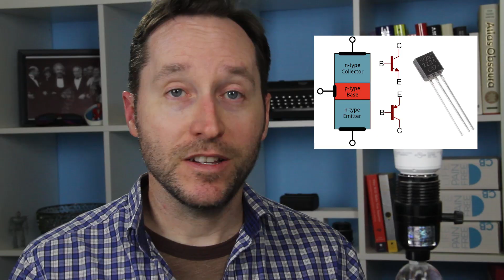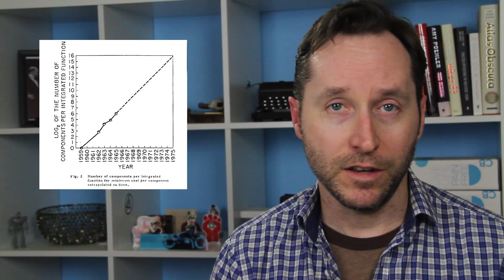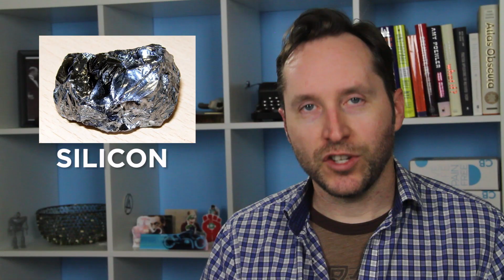Moore's Law Is Ending - Here's 7 Technologies That Could Bring It Back To Life | Answers With Joe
Moore's Law states that computer processing power will double every 2 years, but we may be reaching a limit to this exponential growth. Thankfully, some new technologies may be turning that around.

SUMMARY:

Gordon E. Moore was one of the co-founders of Intel and first proposed was came to be known as Moore's Law, which predicted that computer power would double every 2 years.

For nearly 50 years, the industry kept pace with this prediction, but in recent years there's been a slowdown. 2 main reasons are heat and the quantum tunneling effect that occurs at the atomic scales.

Some of the technologies that have been theorized to break through this barrier include:

Graphene processors. Graphene carries electricity far better than traditional silicon processors, but is currently very expensive to produce.

Three Dimensional Chips. Some manufacturers are experimenting with 3-D chips that combine processing and memory in one place to improve speed.

Molecular transistors. Transistors that use a single molecule to transfer electricity.

Photon transistors. These take electrons out of the process entirely and replaces them with laser beams.

Quantum computers. These long-hyped machines could perform multiple calculations at once by using the superposition of quantum particles to process information.

Protein computers. These use folding proteins to make calculations.

And finally, DNA computers. DNA is the perfect data storage device, allowing scientists to store 700 terabytes of information in only one gram. But it can also be used in logic gates and are being tested in a processing capacity.